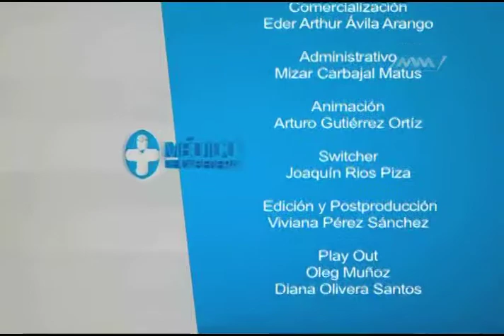MC MEDICINA INTEGRADA 4